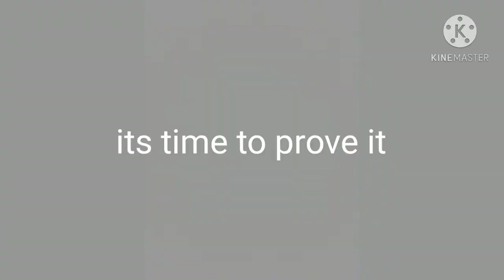Game Droid's Fan Art Contest🎨 (read discription)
I can't wait to see you draw a fan art of me!  But first, let's follow the rules.
1. No no inappropriate language
2. No nudity
3. No bullying
4. send the art link in the comments below
5. START. YOUR. DRAWING!